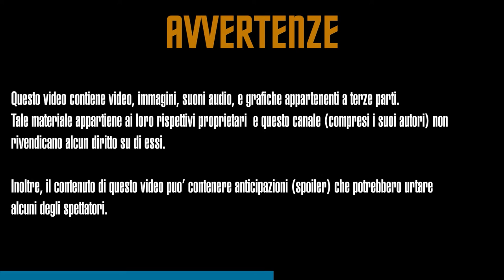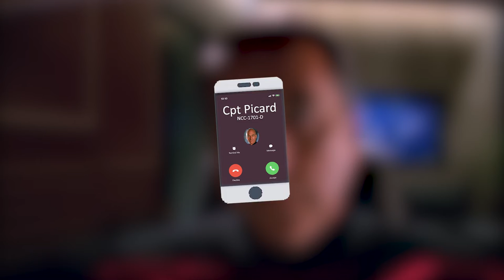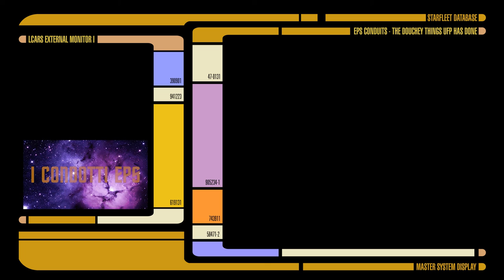EP9 INIZATIVA PERSONALE - LE PORCATE DELLA FEDERAZIONE - I CONDOTTI EPS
Benvenuti in questo quarto episodio de "I CONDOTTI EPS"

In questo episodio vedremo come e perché Benjamin Maxwell decise di sconfinare dentro il territorio cardassiano e fare una mattanza.